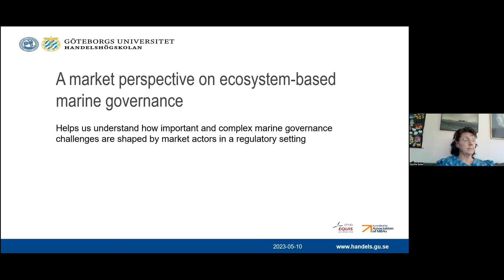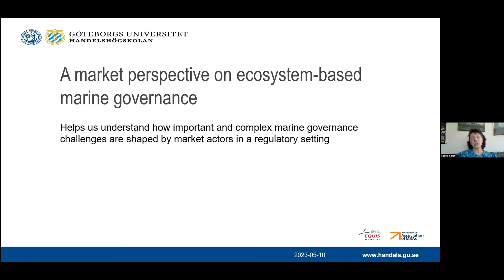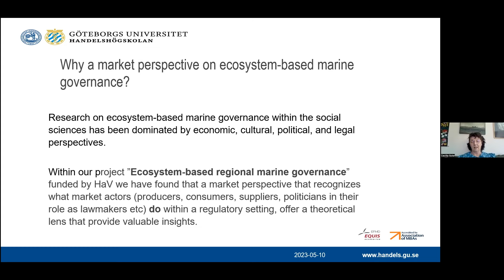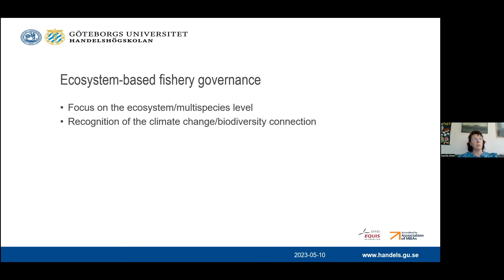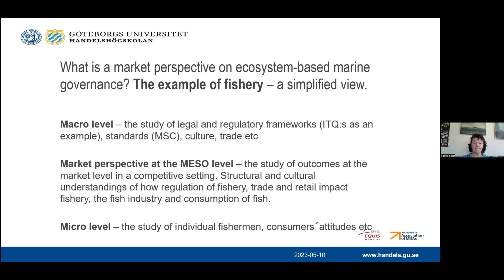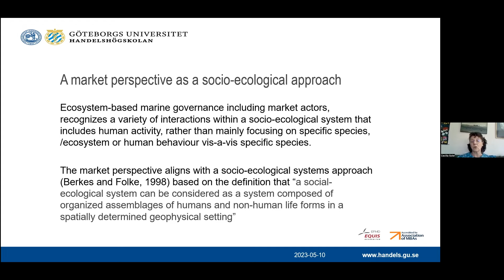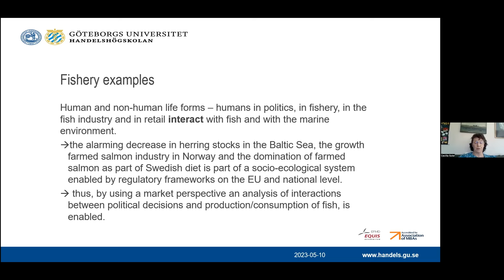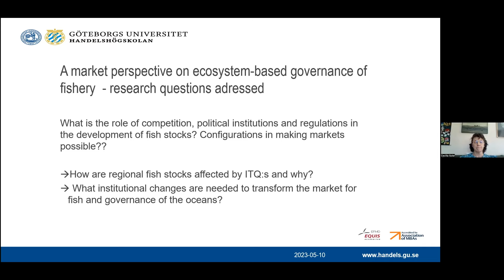Ecosystem-based marine governance – We need to include the market perspective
Cecilia Solér, Senior Lecturer at the Department of Business Administration, at the School of Business, Economics and Law at the University of Gothenburg, gives a Sea and Society Talk about Ecosystem-based marine governance, including market actors, recognizes a variety of interactions within an ecosystem including human activity, rather than mainly focusing on specific species, or ecosystem services in isolation.

To this day, research on ecosystem-based marine governance has been dominated by the natural science, economic, political, and legal perspectives. Adding the market perspective on ecosystem-based marine governance helps in analyzing marine environment challenges from the perspective of what market actors such as consumers, producers, distributors, politicians etc, do. Including the market perspective helps us understand how important and complex marine governance challenges are shaped by market actors in a regulatory setting.

Cecilia Solér is a Senior Lecturer at the Department of Business Administration, at the School of Business, Economics and Law at the University of Gothenburg. Her research focuses on socio-economic and cultural consequences of ecosystem-based marine management and how consumer culture and marketing practices shape consumption. She is also interested in how competing sustainability certifications influence exchange on the global market and simultaneously have an impact on environmental protection and social justice in production.

ABOUT SEA AND SOCIETY TALKS
Centre for Sea and Society have a lunch seminar series focusing on the UN Sustainable Development Goals. The seminars link goal 14 "Life below water" with the other 16 goals.